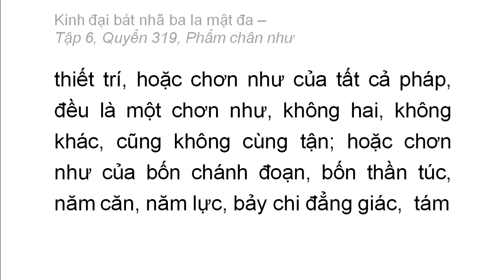Quyển 319: Kinh đại bát nhã ba la mật đa - Phẩm chân như (rất hay) (319/600) (6)